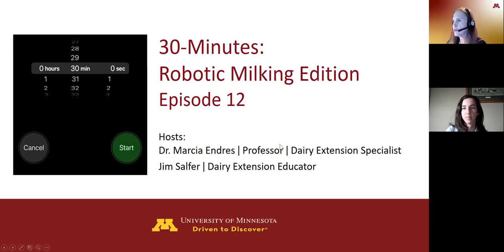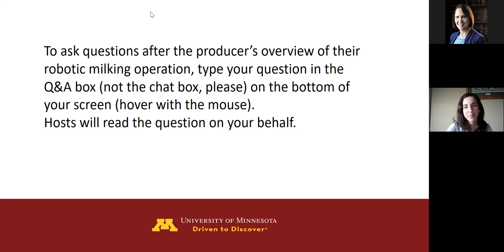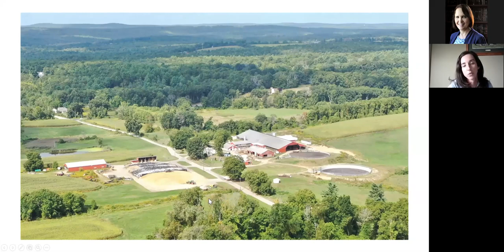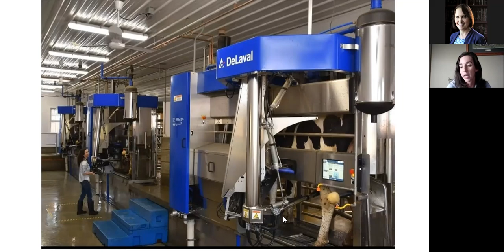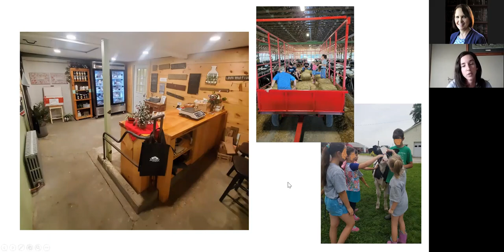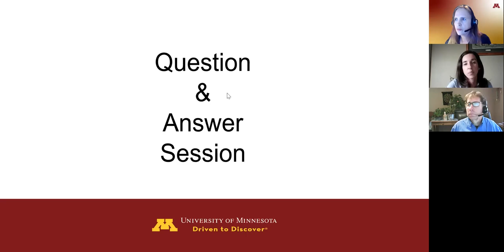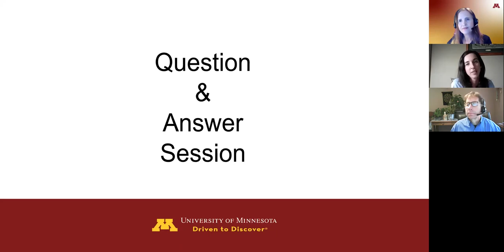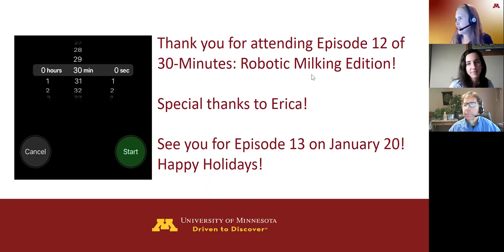30 Minutes: Robotic Milking Edition - Episode 12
Dairy producer Erica tells us about their dairy operation in Connecticut with 6 DeLaval VMS. They also have a farm store.